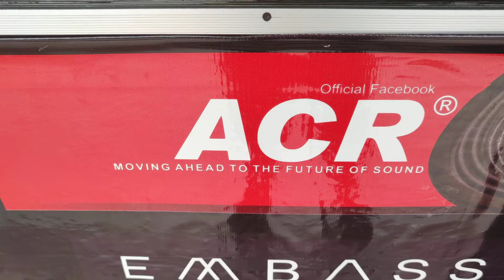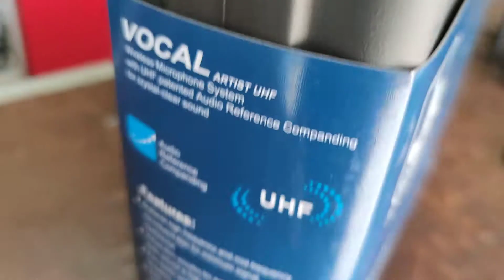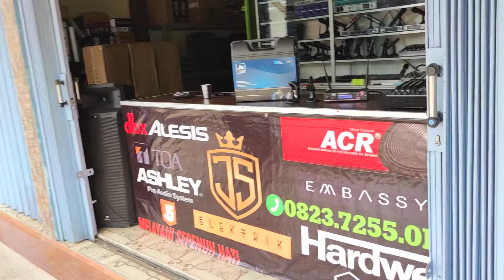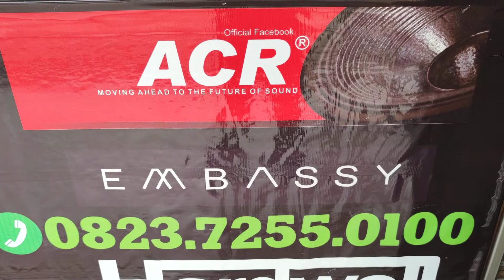Review Mic wireless Murah Jk Coustic Ju-1000 MkII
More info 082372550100